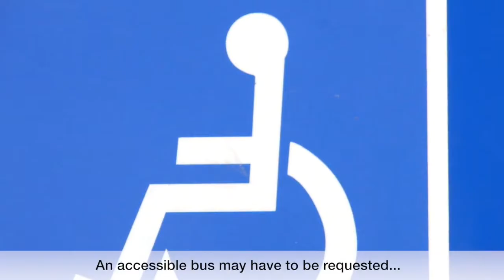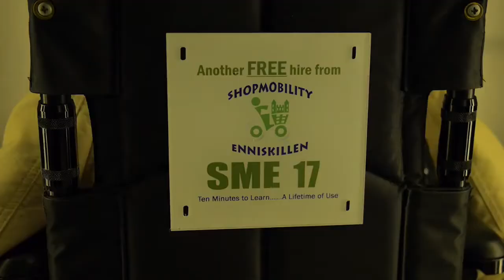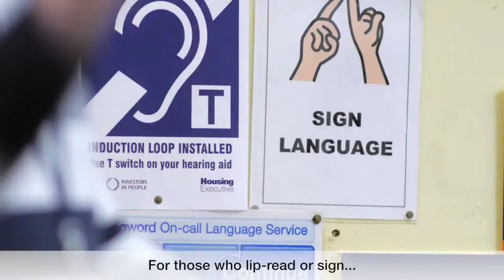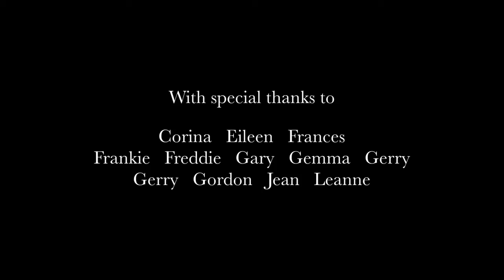Not Much Fun In The Rain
This short film demonstrates the difficulties that face people with disabilities on a daily basis. For example, when out shopping the barriers that face people can be tough in the sunshine never mind when the weather is poor. Hence the title 'Not Much Fun In The Rain'.